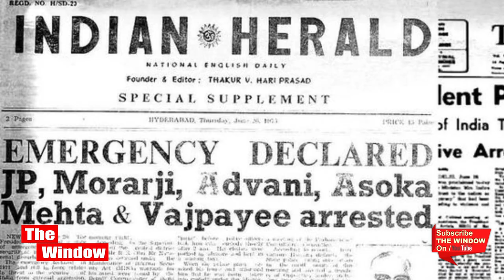जब बॉबी पर भारी पड़े थे बाबूजी! Indira Gandhiऔर JagJivan ram का फिल्म Bobby को लेकर एक रोचक किस्सा I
एक किस्सा है फिल्म अभिनेता ऋषि कपूर की पहली रोमांटिक फिल्म बॉबी और तत्कामलीन प्रधानमंत्री इंदिरागांधी का .